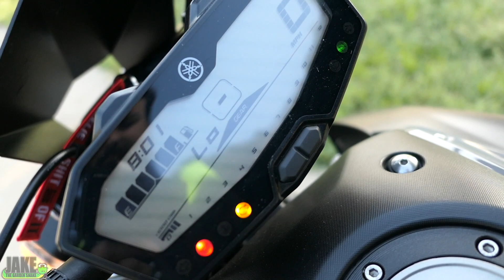Feels Like Summer